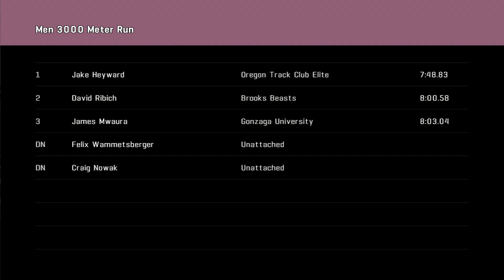HEYWARD MAGIC: TRACKTOWN 3000m at the Lilac Grand Prix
Battle of Settle vs Eugene. Jake Heyward and David Ribich clash in the 3k in Spokane, along with local hero, James Mwaura of Gonzaga.

Meeting: 2022 Lilac Grand Prix
Location: The Podium. Spokane, WA

Photo: @tgh_pdx_photos